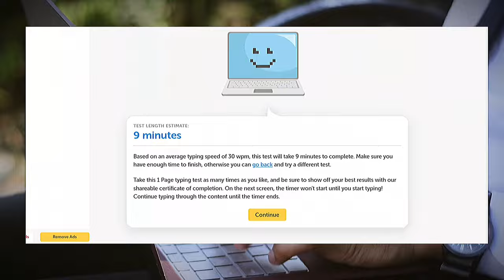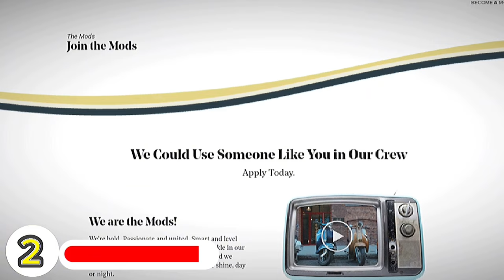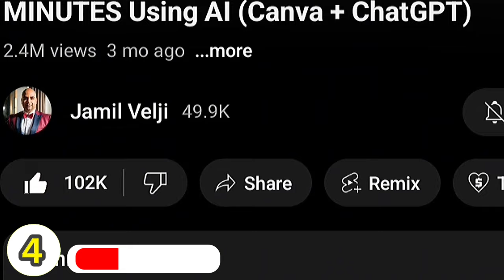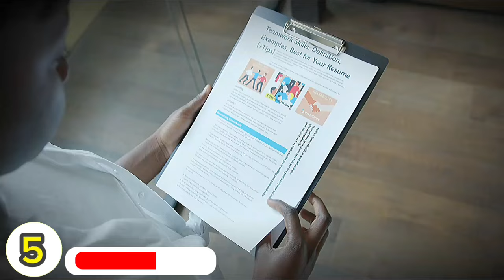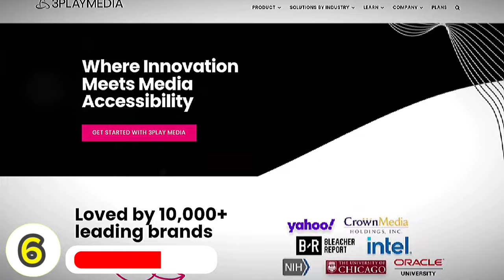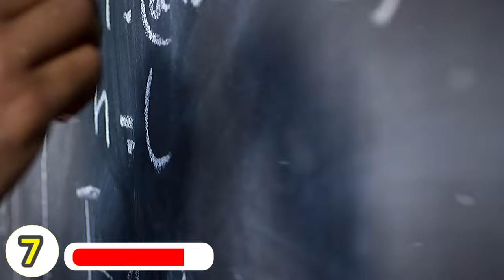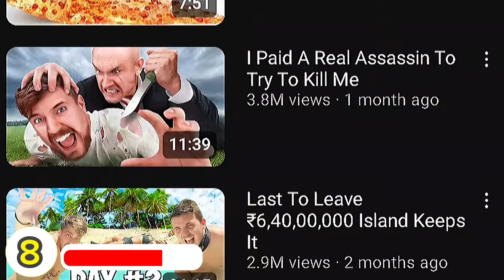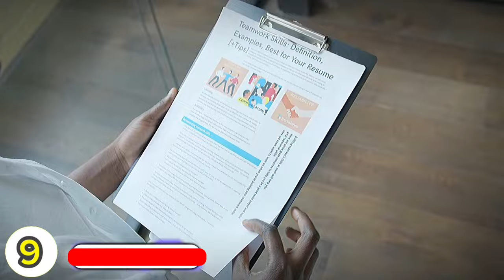$29/Hour With Easy Typing Jobs Online - NO EXPERIENCE Required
✅ Want access to ALL my resources, trainings and tools for FREE (including a 44 minute nothing held back training on how to launch your own YouTube automation channel I shared with my mastermind)?

You'll also get access to our Discord which includes 149 side hustle courses and over 30 high ticket skill courses absolutely FREE!

🧠 Get my step-by-step guide to gaining over 200k subscribers across 4 channels

🚀🌟 Get ready to unlock the ultimate money-making secret from the comfort of your keyboard! 🌟🚀 In this EXHILARATING video, I'll guide you through the TOP online typing jobs that can earn you a WHOPPING $29+/hour, and guess what? NO EXPERIENCE NEEDED! 🤑💰

🌈 Dive into the world of easy typing gigs where earning big bucks is just a few keystrokes away! 🌈 Whether you're a student, a stay-at-home parent, or just looking to add some extra cash to your wallet, this video is your GOLDEN TICKET! 🎫✨

🚀 Resources 🚀